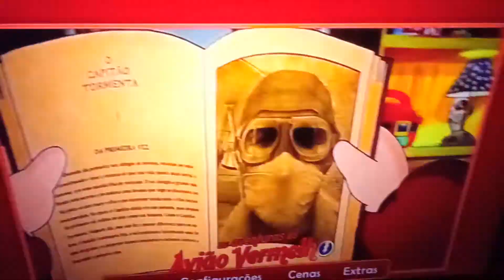as aventuras do aviao vermelho